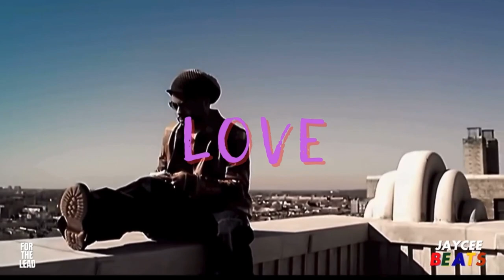(FREE) EBK Jaaybo Type Beat x Sample Type Beat – Love (Prod. By Jaycee Beats)